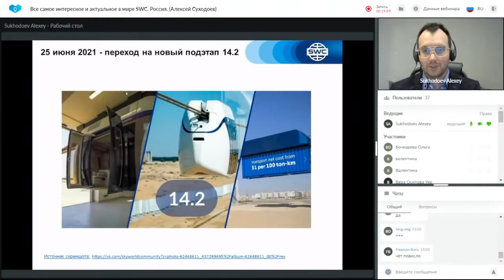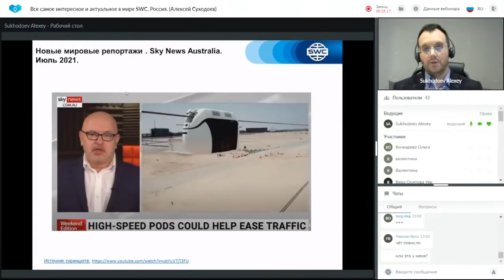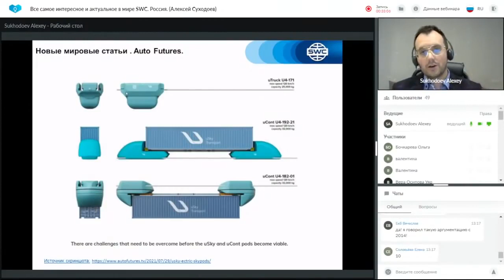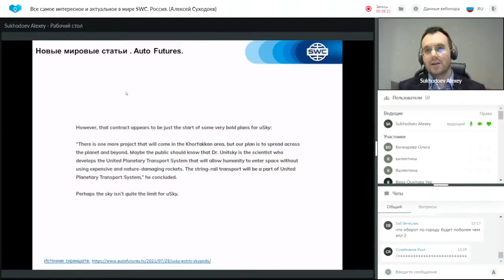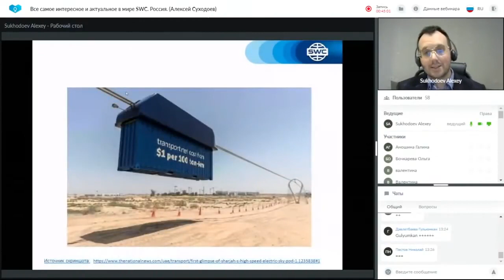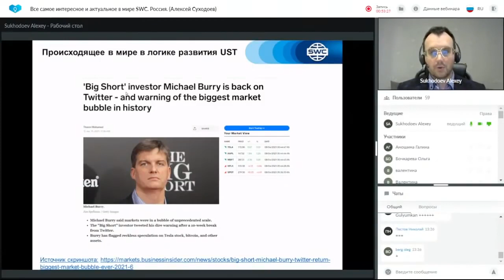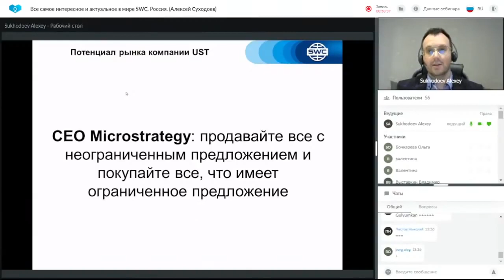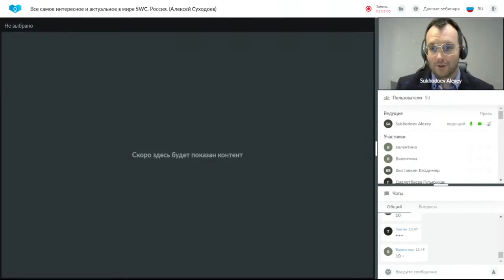Все самое интересное и актуальное в мире SWC от 04.08.2021. Ведущий: Алексей Суходоев.